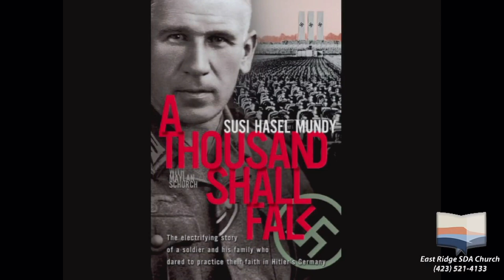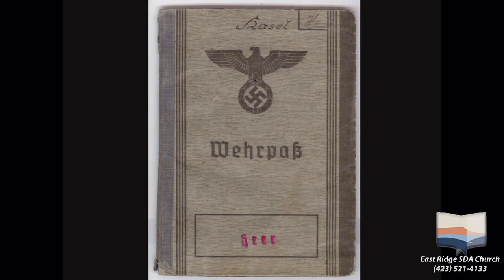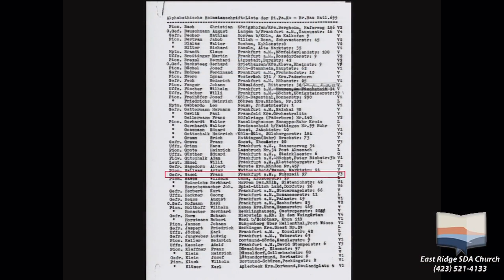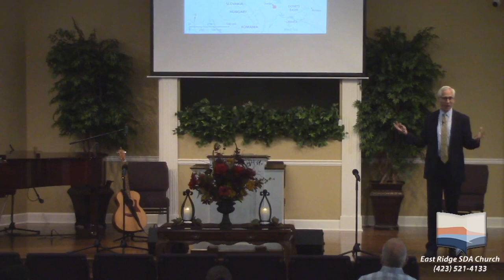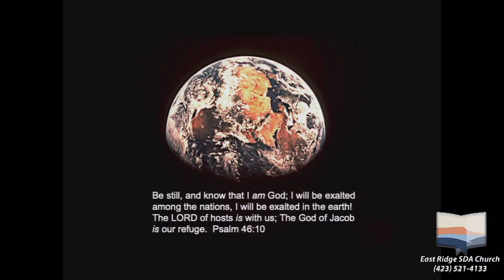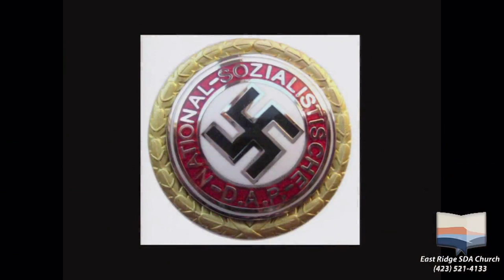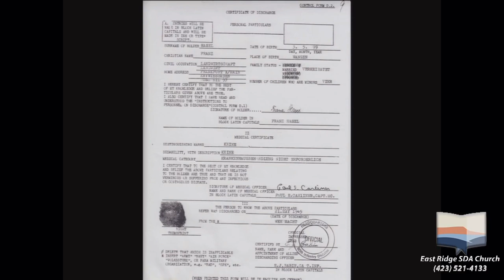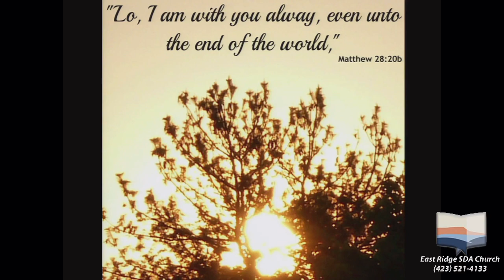A Thousand Shall Fall – The Story of Franz Hasel by his grandchild Michael Hasel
The electrifying story of an Adventist family who dared to practice their faith in Hitler’s Germany

They saw God work miracle after miracle to save them from certain disaster. As thousands around them fell victim to the horrors of war, they were borne up on angels’ wings—sometimes quite literally. This is the true story of one family who chose to be faithful whatever the cost, and found refuge in the shadow of the Almighty.

The lieutenant’s face turned beet-red. "You must be mad, private!" he bellowed. "This is the German Army! This battalion’s going to war, and you want Saturday off?" Under his breath he spat out, "It’s just my luck to be saddled with a religious nut!"

Franz Hasel, a 40-year-old pacifist, was drafted and assigned to Pioneer Company 699, Hitler’s elite troops who built bridges at the front lines. His religious scruples did not endear him to his superiors. Sarcastically dubbed "carrot eater" and "Bible reader, " he finally gained the respect of his unit.

Just before he was sent deep into Russia—where all but seven of his 1,200-man unit would die— he secretly discarded his gun, fearing that, as the company sharpshooter, he might be tempted to kill. In Russia he faced a new problem: how to warn the local Jews before the SS got to them.

Meanwhile, back at home, Franz’s wife, Helene, and their four children were fighting their own battles. Pressured to join the Nazi Party, she announced, "I belong to the party of Jesus Christ."

"Tomorrow night your children will be taken from you unless you join the party," Herr Doering screamed. And she had another secret. One day the Gestapo knocked on her door. "Are you hiding a Jew" they demanded. Their chances of survival? Dim. Their only ally? God.

In a few short years they lived several lifetimes of danger. As thousands around them fell victim to the horrors of war, they were borne up on angels’ wings—sometimes quite literally. This is the true, soul-soaring story of one desperate family who chose to be faithful whatever the cost, and found refuge in the shadow of the Almighty.

Video recorded in 2020 September 19th at East Ridge Seventh-day Adventist Church, Tennessee

Michael G. Hasel, PhD is Professor of Near Eastern Studies and Archaeology at the School of Religion, Southern Adventist University and director of the Institute of Archaeology and Lynn H. Wood Archaeological Museum. He has published ten books and over 150 articles in peer-reviewed journals, dictionaries and encyclopedias. He has appeared on documentaries for AnchorPoint Films, the Hope Channel, 3ABN, and National Geographic. His work in the Middle East as an archaeologist spans 30 years at eleven sites and he currently serves as co-director of The Fourth Expedition to Lachish.

⏱ Timestamps
00:00 Intro

Thank you for sharing this blessing with others.